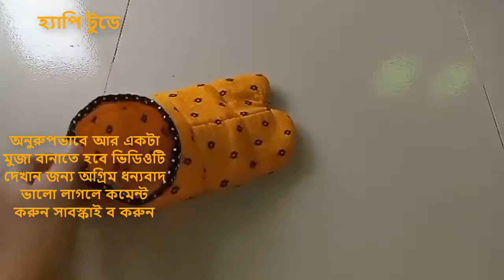বাজার থেকে মোজা না কিনে নিজেই নিজের পছন্দ মত মোজা বানিয়ে ফেলুন সহজে ♥ winter socks for girls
I have presented বাজার থেকে মোজা না কিনে নিজেই নিজের পছন্দ মত মোজা বানিয়ে ফেলুন সহজে ♥ winter socks for girls | | For this project, you need a piece of cloth, bokrom and needs a sewing machine that's it. how to make winter socks at home easily,how to make winter socks from cloth,diy socks for women,diy socks,how to make cloth boots,diy winter socks for women,winter socks from old clothes,how to make socks from waste clothes,waste clothes reuse idea,How to make winter socks at home easily,winter socks boots for ladies,winter socks from old clothes,socks cutting and stitching, winter socks for girls,winter socks bannano. So enjoy this video. I hope you like this and try it at home or with your friends and family.

Handmade Sandals For Women| How To Make Sandal At Home| কম দামি জুতা দিয়ে মেয়েদের সুন্দর ‍জুতা বানান